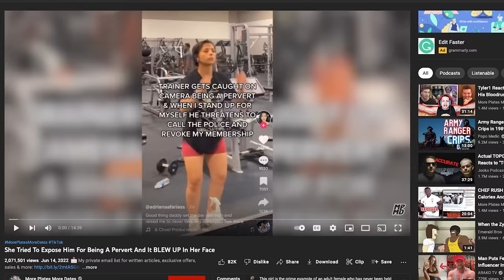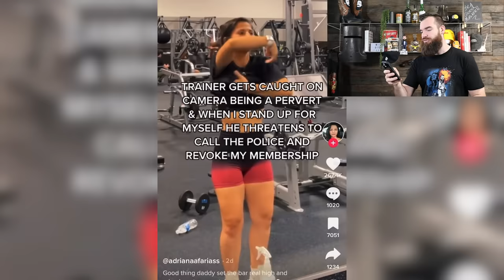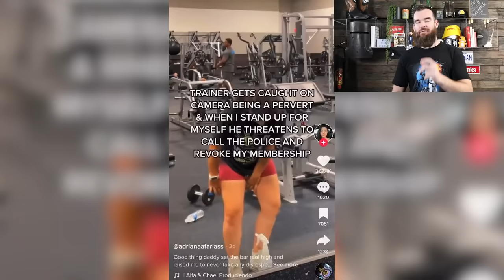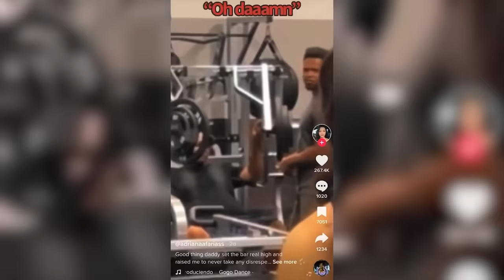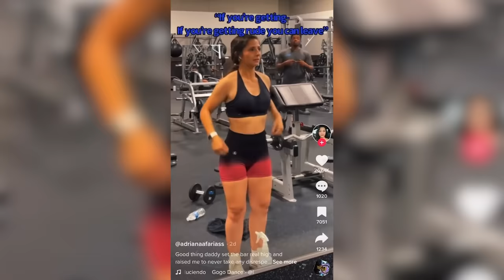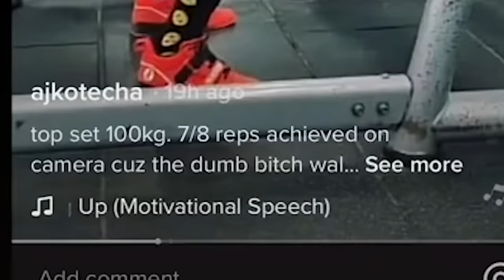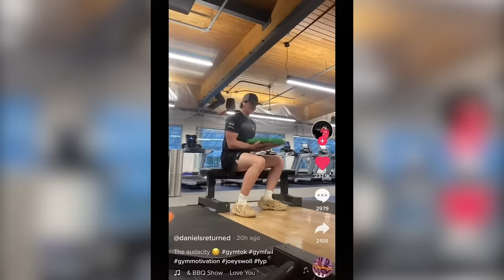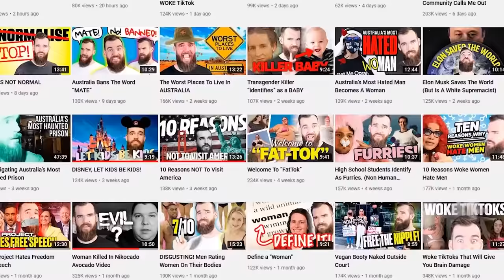She Called Him Out As A Pervert It Didn’t End Well